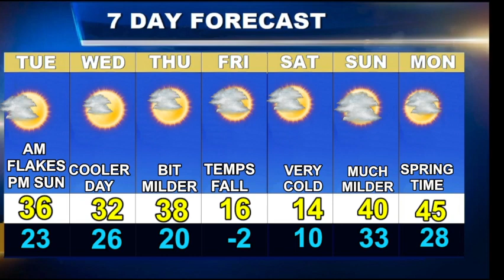Cape Cod Weatherblast Forecast